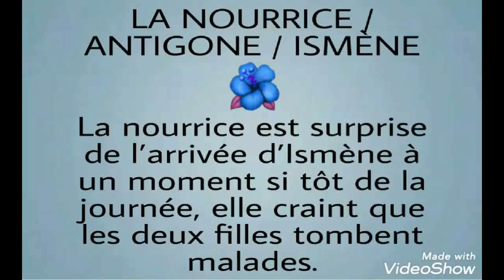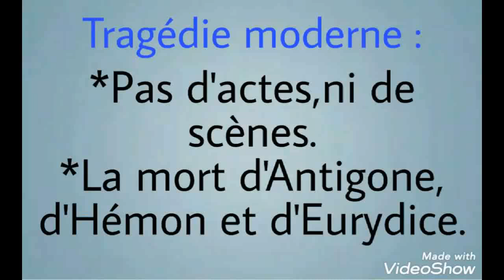Antigone scène 3#ملخص المشهد الثالث من أونتيجون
Résumé du scène trois d'Antigone
ملخص المشهد الثالث من اونتيجون.
Antigone#la nourrice#Ismène
Les anachronismes d'Antigone
antigone شرح وتفسير القصة بالعربية,
antigone scene 1,
antigone بالعربية,
antigone jean anouilh,
antigone chapitre 1,
antigone prof samad,
antigone scene 2,
antigone scene 3,
antigone شرح وتفسير القصة بالعربية chapitre 1,
antigone شرح وتفسير القصة بالعربية prof samad,
antigone شرح وتفسير القصة بالدارجة,
antigone شرح وتفسير,
antigone شرح وتفسير القصة بالعربية 2020,
antigone شرح وتفسير القصة بالعربية film,
antigone شرح وتفسير القصة بالعربية le prologue,
امتحن نفسك antigone,
شنو نختار antigone,
كيفاش نراجع antigone,
كيفاش نخدم antigone,
اختبر نفسك antigone,
antigone مسرحية,
antigone ملخص,
antigone معلومات حول,
antigone مترجمة بالعربية pdf,
antigone مراجعة,
antigone مترجمة كلها,
antigone ملخص بالعربية,
antigone مترجمة كاملة,
دعكير للمعلوميات antigone,
شرح مبسط ل antigone,
مراجعة شاملة ل antigone,
شرح مفصل ل antigone,
شرح كامل ل antigone,
تلخيص شامل ل antigone,
استعداد للجهوي antigone,
antigone مترجمة للعربية,
شرح شامل ل antigone,
antigone كاملة,
كل ما يخص antigone,
شرح رواية antigone كاملة,
شرح antigone كاملة,
مسرحية antigone كاملة,
شرح antigone بالعربية كاملة,
antigone بالعربية كاملة,
شرح رواية antigone بالعربية كاملة,
antigone قناة التفوق بامتياز,
antigone قراءة,
antigone قناة التفوق,
antigone قصة,
شرح قصة antigone بالعربية,
قصة antigone مترجمة بالعربية,
قصة antigone بالعربية,
شرح قصة antigone,
antigone فيلم,
فيلم antigone,
فورميني بالدارجة antigone,
أسئلة في antigone,
فهم رواية antigone,
فهم قصة antigone,
جهوي فرنسية antigone,
فهم antigone,
معلومات عن antigone,
أسئلة عن antigone,
شجرة عائلة antigone,
antigone شرح,
antigone شرح وتفسير القصة,
antigone شرح بالعربية,
antigone شرح بالعربية والفرنسية,
antigone شرح بالعربي,
antigone شرح مفصل,
سؤال جواب antigone,
شرح رواية antigone بالعربية,
شرح رواية antigone,
ملخص رواية antigone بالعربية,
مواضيع رواية antigone,
ترجمة رواية antigone بالعربية,
ملخص رواية antigone,
تلخيص رواية antigone بالعربية والفرنسية,
دروس antigone,
دراسة antigone,
درس antigone,
خلاصة antigone,
اسئلة حول antigone,
أسئلة حول antigone,
تمارين حول antigone,
antigone جهوي,
جميع اسئلة antigone,
antigone جهويات,
امتحان جهوي antigone,
جميع مواضيع antigone,
تصحيح جهويات antigone,
جميع احداث antigone,
جميع امتحانات antigone,
antigone تلخيص,
antigone تلخيص بالعربية,
antigone تصحيح,
تلخيص رواية antigone,
تلخيص antigone بالعربية والفرنسية,
تصحيح جهوي antigone,
تلخيص قصة antigone بالعربية,
تمارين antigone,
antigone بالدارجة,
antigone بالدارجة المغربية,
antigone بالعربية pdf,
antigone بالعربية والفرنسية,
antigone باللغة العربية,
antigone بالعربية chapitre par chapitre,
المواضيع المتعلقة ب antigone,
مواضيع متعلقة ب antigone,
الدروس المتعلقة ب antigone,
الكلمات المتعلقة ب antigone,
antigone اسئلة,
antigone امتحانات جهوية,
antigone اولى باك,
antigone امتحانات,
antigone الشخصيات,
antigone امتحان جهوي,
antigone الجهوي,
antigone امتحان,
antigone 1bac,
antigone 12,
antigone 11,
antigone 19,
antigone 14,
antigone 1bac بالعربية,
antigone 1er bac,
antigone 1 bac résumé,
scene 1 antigone,
chapitre 1 antigone,
antigone 1 of 11,
antigone analyse 1 bac,
antigone partie 1,
antigone 34 season 1,
antigone act 1,
antigone scene 1 summary,
antigone 2020,
antigone 2019,
antigone 2012,
antigone 2019 full movie,
antigone 2012 national theatre,
antigone 21,
antigone 2020 trailer,
film antigone 2019,
scene 2 antigone,
antigone chapitre 2,
antigone scene 2 prof achraf,
antigone part 2,
antigone partie 2,
antigone scene 2 analyse,
antigone scene 2 questions,
antigone chapitre 2 prof samad,
antigone 34,
antigone 34 trailer,
antigone in 3 minutes,
antigone chapitre 3,
antigone partie 3,
antigone scene 3 situation de passage,
scene 3 antigone,
antigone scene 3 analyse,
antigone 3,
antigone scene 3 prof achraf,
antigone scène 3 analyse,
antigone scene 4,
antigone partie 4,
antigone scene 4 situation de passage,
antigone scene 4 prof achraf,
antigone chapitre 4,
40 questions antigone,
antigone scène 4 analyse,
scene 4 antigone,
antigone 4,
antigone 5 of 11,
antigone partie 5,
antigone chapitre 5,
antigone scene 5 questions,
antigone scene 5 situation de passage,
antigone scène 5 prof achraf,
antigone scene 5 figure de style,
scene 5 antigone,
chapitre 5 antigone,
antigone scene 6,
antigone page 64-68,
antigone partie 6,
antigone scene 6 analyse,
scene 6 antigone,
antigone scene 7,
antigone scene 7 prof achraf,
antigone page 70,
antigone page 73,
antigone scene 7 questions,
scene 7 antigone,
antigone 7,
antigone scéne 8,
antigone 85,
antigone page 81,
antigone chapitre 8,
antigone page 85,
antigone page 82,
scene 8 antigone,
antigone 9rayti book,
antigone scene 9,
antigone 9anat tafawo9,
9isat antigone,
antigone page 92,
antigone scene 9 questions,
antigone page 90,
antigone page 97,
scene 9 antigone,
antigone 9